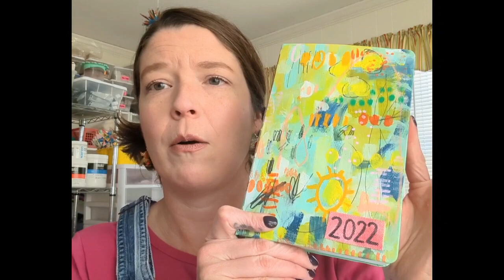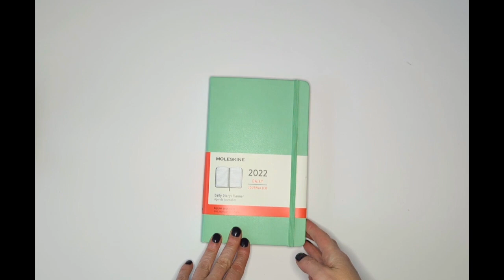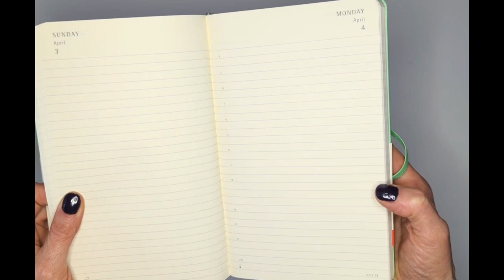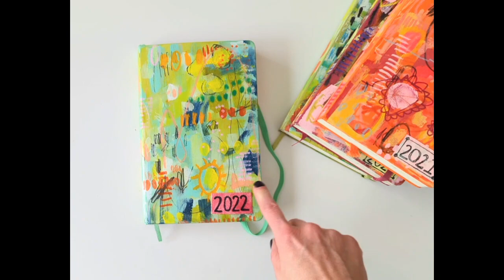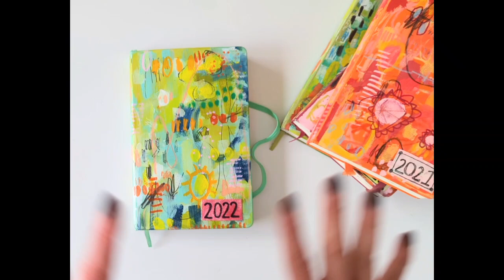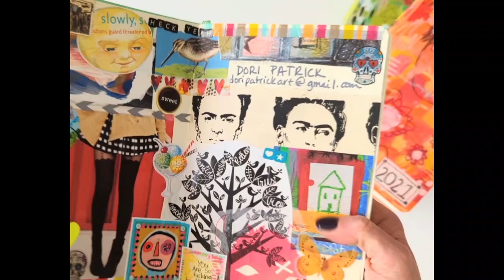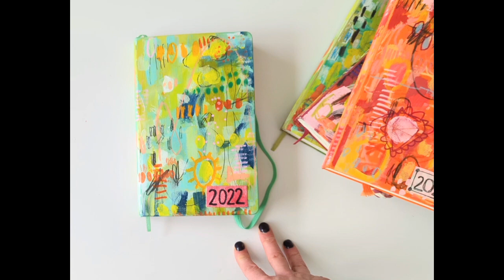Talkie Tuesday in the Art Studio with Dori Patrick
Happy Tuesday, everyone! In this week's video I'm chatting about the week, and sharing my love of the Moleskine daily planner, and how I prep a planner for the new year! I hope you enjoy! I'd love to hear ways that you keep yourself organized and on track. Cheers! -Dori